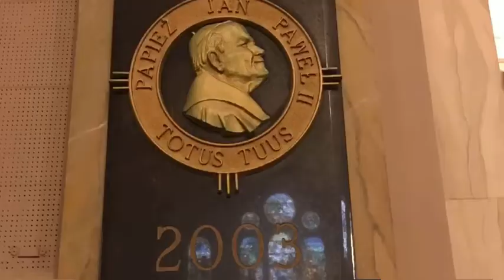St. Hyacinth Basilica | Chicago, Illinois